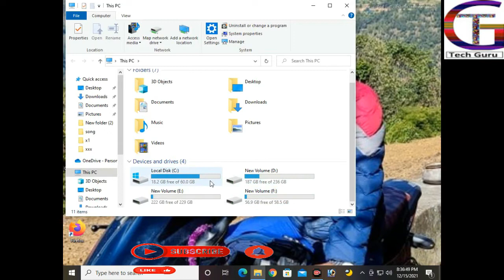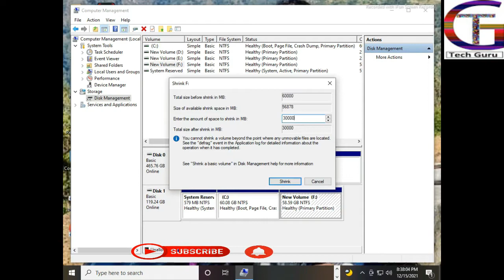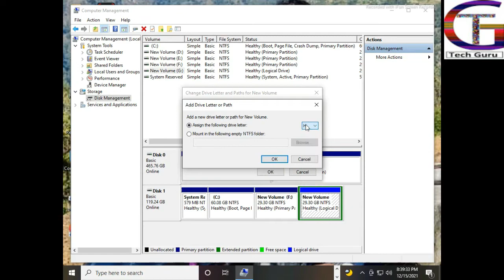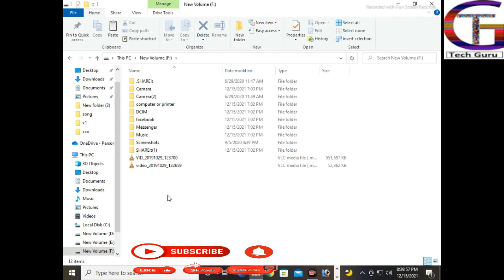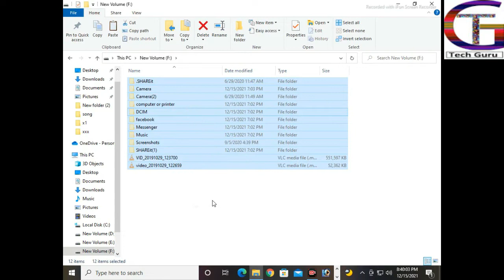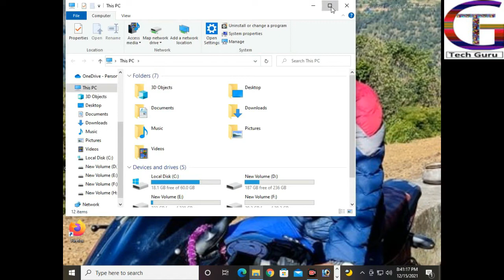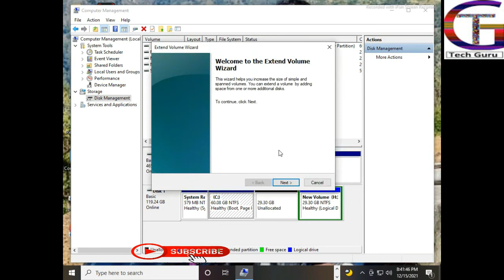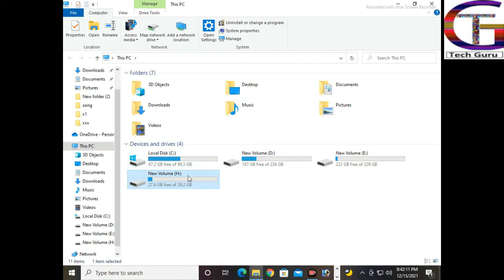How to extend C drive without any software in Nepali // Increase C drive in windows without format👈👍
In this video we will see how to extend C drive in windows without any software or data loss. How to increase C drive from other drive flow this video and increase your C drive.

Easily Extend C Drive in Windows 10
Free Methods to Extend Hard Drive Partition Windows 10
Guide to adjust and resize C drive partition on Windows 10.
How to extend OS drive volume in Windows 10
How to Extend Hard Drive Partitions in Windows 10

How to Extend C Drive in Windows 10 without any Software
How To Extend C Drive In Windows 10,8,7
How To Increase local disk space in Windows 10/8/8.1/7 without formatting or losing data
How to Extend your C Drive Space | C Drive Full Windows 10 | Increase drive space without format
How To Increase C Drive Size Without Formatting